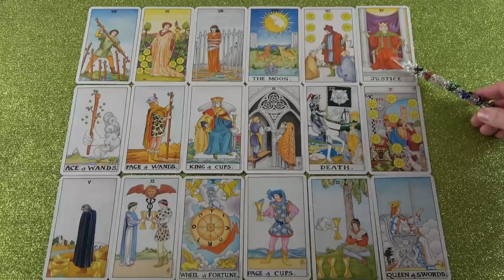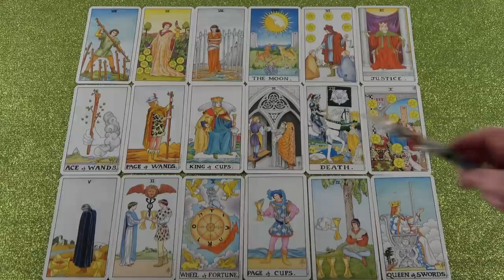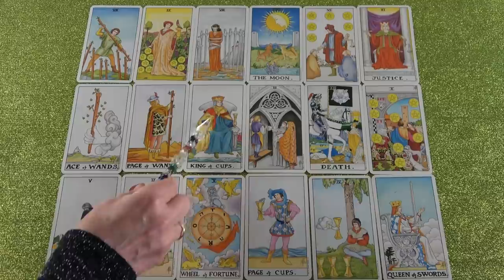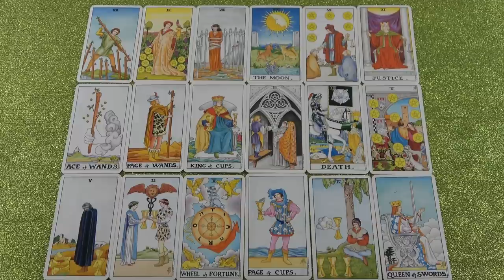❤❤Kimutatja az érzelmeit❤❤ Heti jóslás❤❤